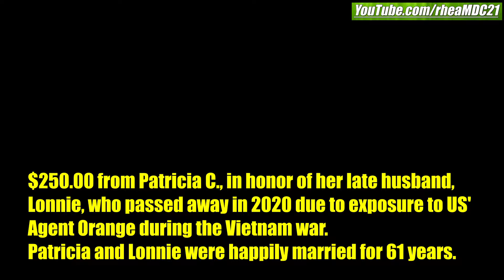Giving 250 US Dollars to These Grandma and Granddaughter Who Live in Poverty in Manila Philippines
Important notes:

1. I personally don't receive/get/take/pocket any amount of financial contributions from you guys.

2. I do not publish on youtube the stories of the families we reach w/o a signed release agreement and parental/guardian consent.

3. My bank also reports to the taxman every year, by the end of the year, FYI.

4. You don't need to open and register a charitable organization/foundation/institution to give help to people in the Philippines.

To combat economic inequality, social injustice, oppression, repression, abuse and exploitation:
1st: We have to be aware.
2nd: We should pay attention.
3rd: We are ought to do something about it.

Yours,
MARK